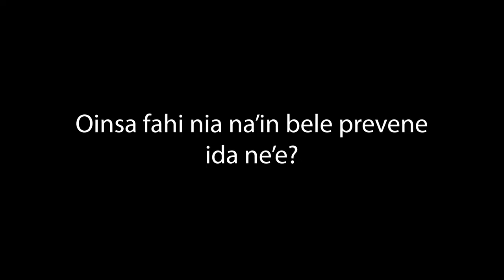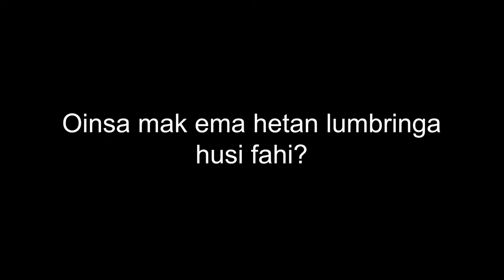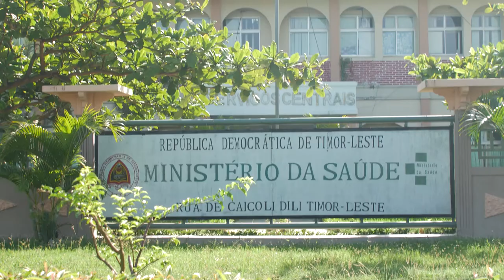How to Prevent Roundworm Infection Full H 264 1080p